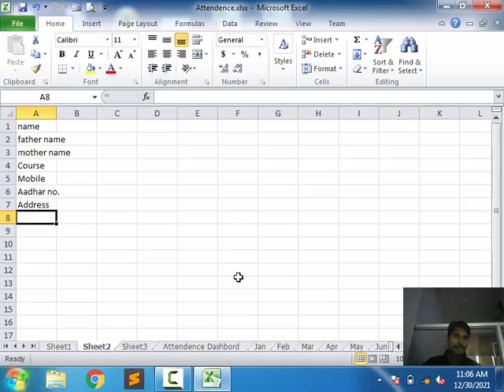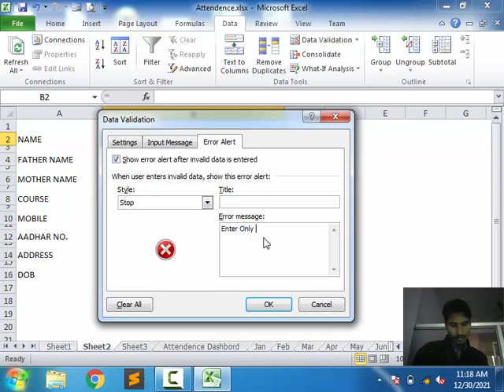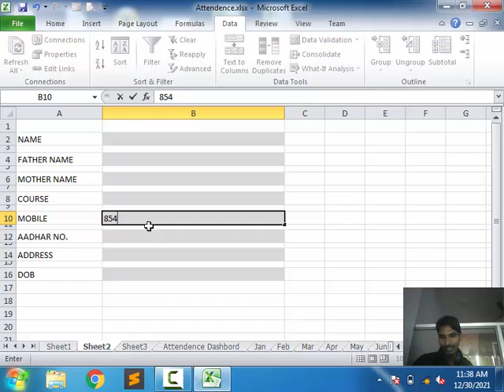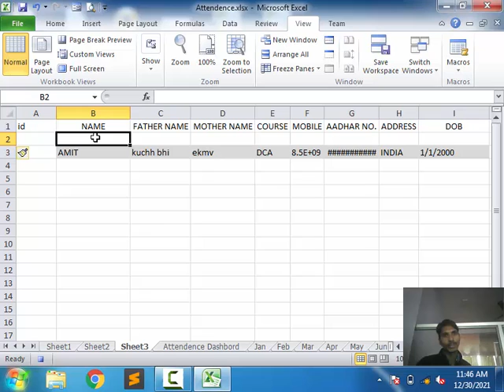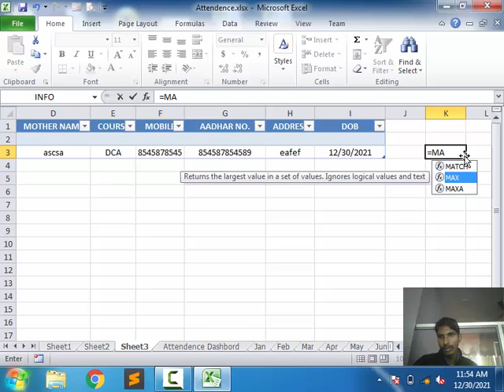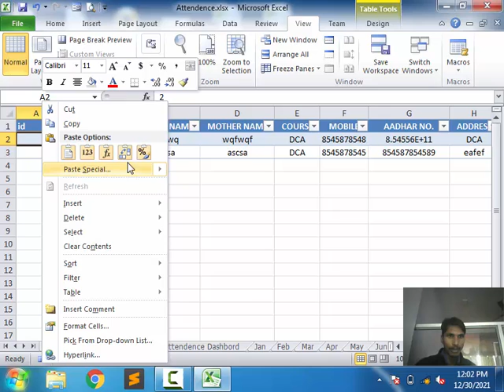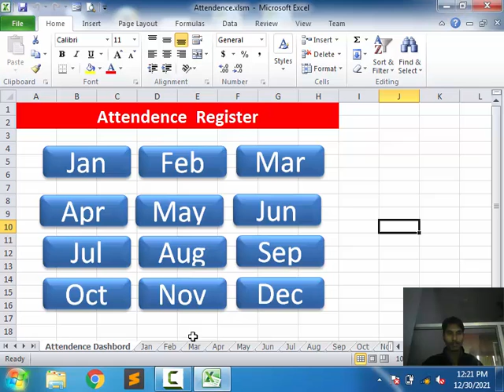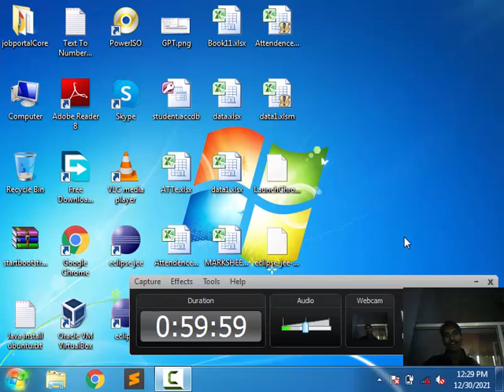21. Microsoft Excel 2010 | Admission Form Complete Automet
21. Microsoft Excel 2010 | Admission Form Complete Automet